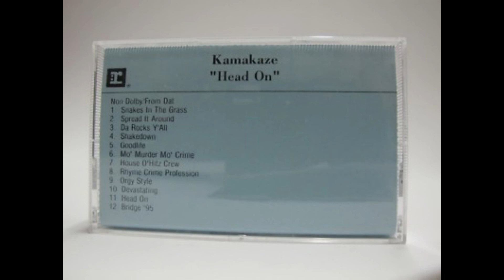Kamakaze - Mo' Murder Mo' Crime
Kamakazee – Head On (Cassette)
Released 1995 Queensbridge NY